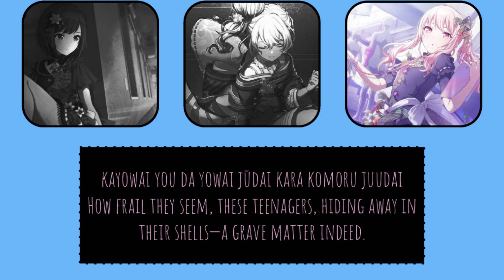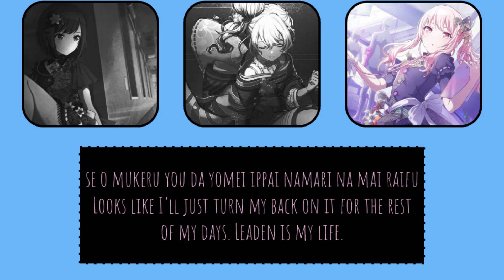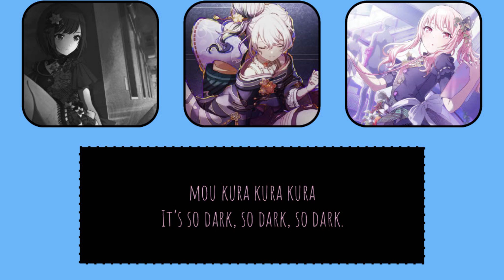Hate Girl Line Distribution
This is some of the garbage i didn't post like i said before ! i hope you like it :)
English translation by MML!opinions!Fun!Chocolate!